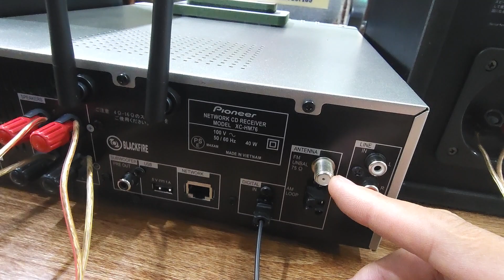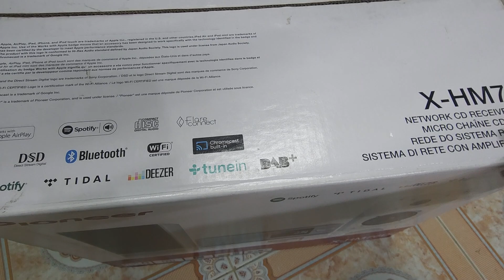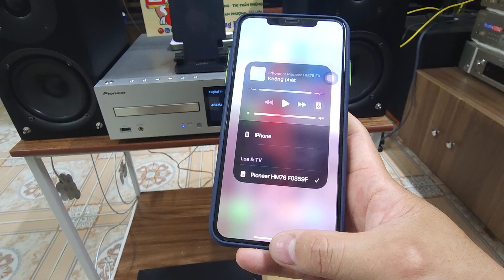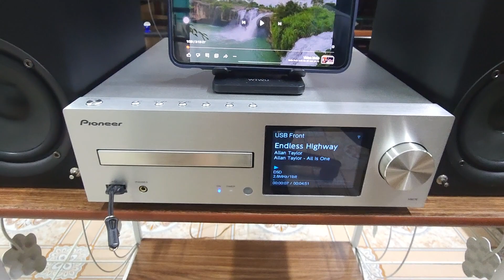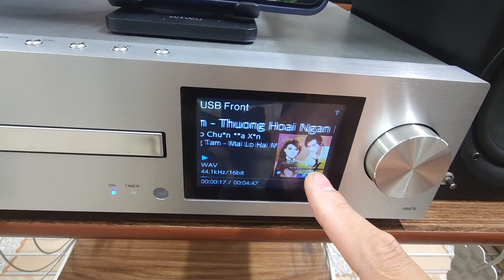Dàn Mini Cao Cấp Giá rẻ lắm ạ PioneerHM76 dac #0966723489